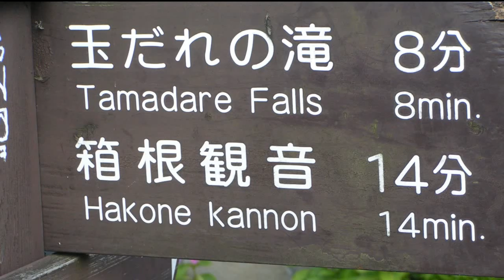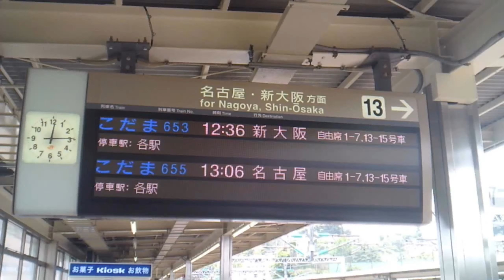Japan 2016 - 3/11 - Hakone - Mount Fuji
Hakone is mainly visited to see Mount Fuji sprouting in the distance. Depending on the season the clouds can prevent such a show, but it still worth visiting this charming village for a couple of days enjoying water streams, mountain paths, temples, monasteries, onsens and ryokans.
Ad Hakone ci si va principalmente per vedere il monte Fuji spuntare in lontananza. A secondo della stagione le nuvole possono impedire tale spettacolo, ma continuo a consigliare 2 o 3 giorni in quest’incantevole paesino in montagna tra fiumi, sentieri, templi, monasteri, onsen e ryokan.